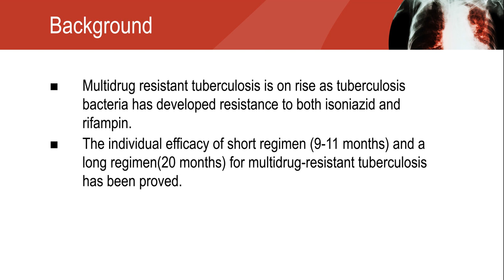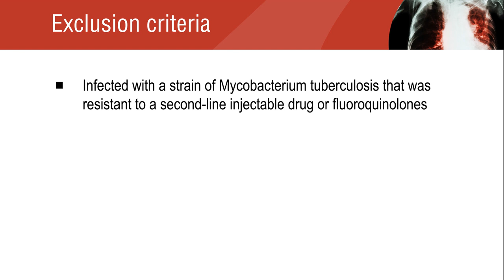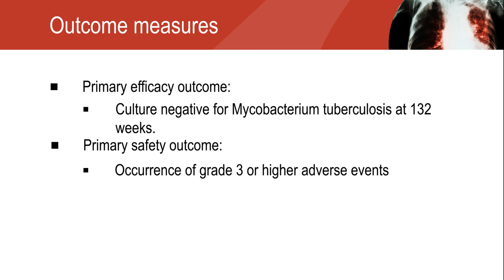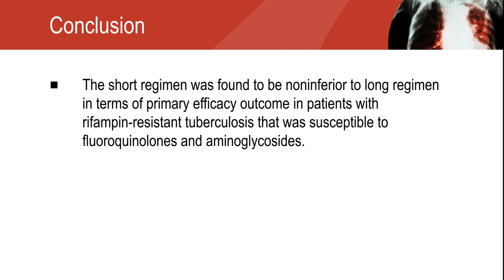Short regimen is noninferior to long regimen for Rifampin-Resistant Tuberculosis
A study was performed to compare the efficacy of short regimen with long regimen for multidrug-resistant tuberculosis.